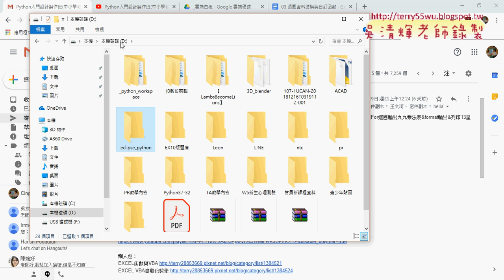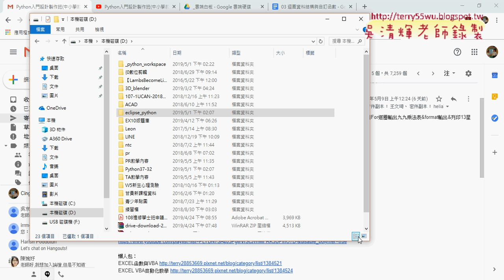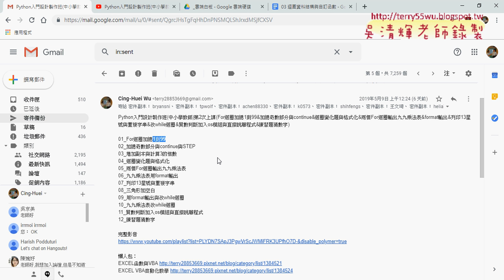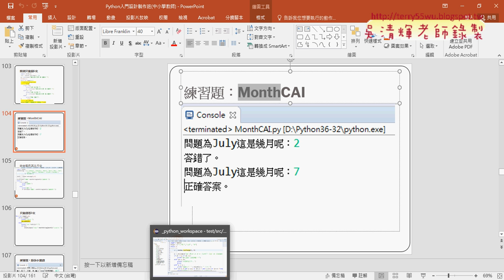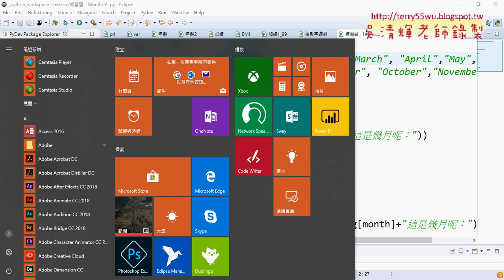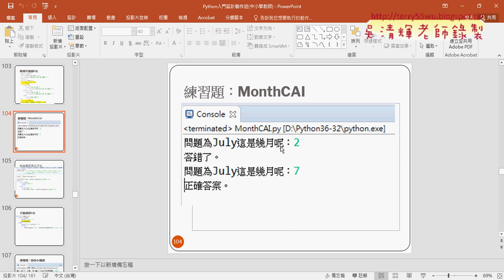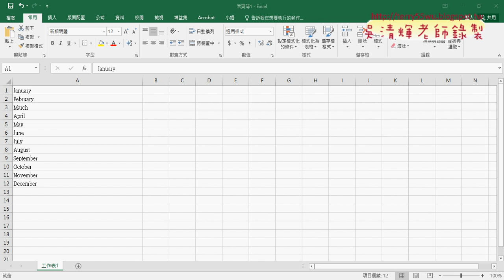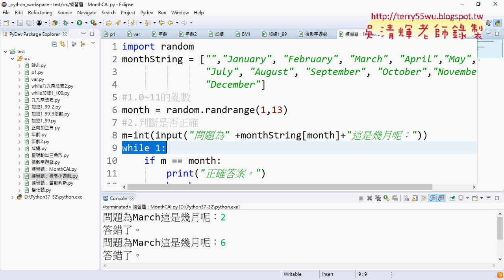01 重點回顧與練習題MonthCAI